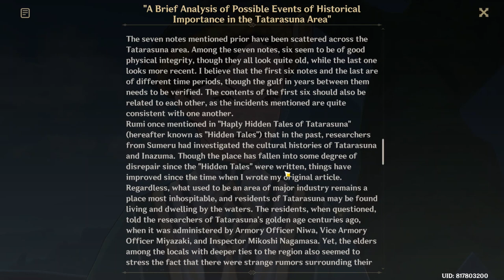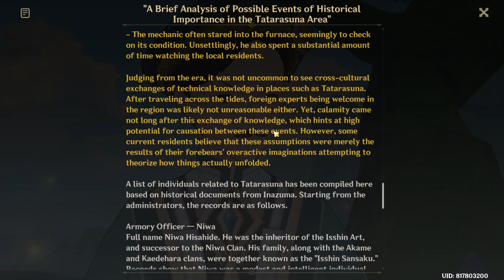Inversion of Genesis - Interlude Chapter: Act III - [End] - Genshin Impact